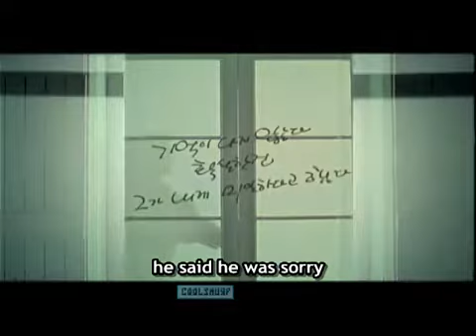Baek Ji Young Like Being Hit By A Bullet MV english subbed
총 맞 은 것 처 럼 .